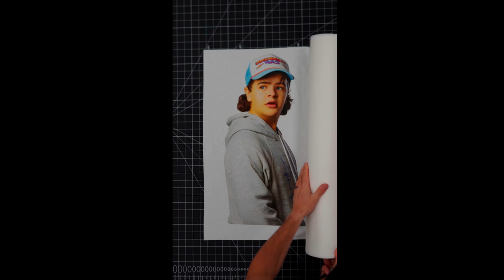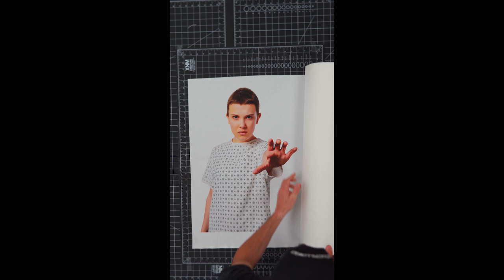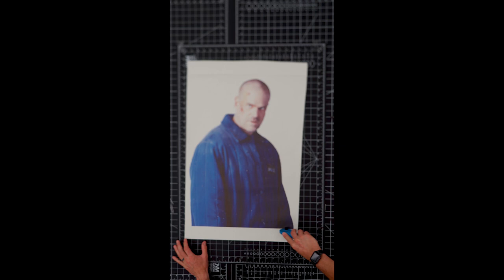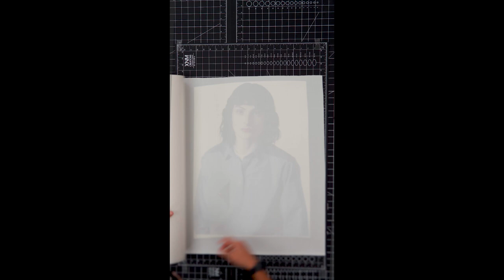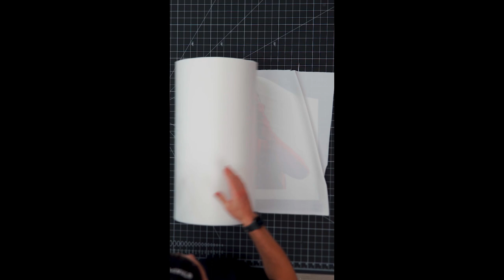Stranger Things Character Pillow Compilation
Coment Below what Character you'd like to see me make next!

Oleg Lee aka That Pillow Guy, Is the worlds most Famous Pillow Maker. He is a Russian born immigrant who began making custom life-like pillows in 2015 through his company Life Like Pillows, and since then the pillows have become an international sensation.He Is the Man who holds the Guinness World Record for the worlds largest Pillow with David Dobrik, at a staggering 65 Feet!

That Pillow Guy's clients include major brands like: MTV, AT&T, Red Bull, DreamWorks, CNN and Facebook and also major celebrities such as: Kylie Jenner, Kim Kardashian, Paris Hilton,Snoop Dogg, The Game, Rick Ross, Lil Dicky, Eminem, Henry Cejudo, Logan Paul, Jake Paul, NELK, Steve Will Do it, Dj Khalid, and many more.